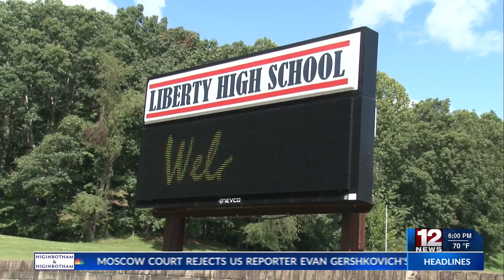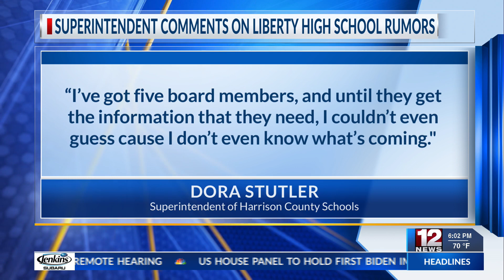Liberty High School's future in question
Concerns are growing in Harrison County that Liberty High School could be consolidated with Robert C. Byrd High School.